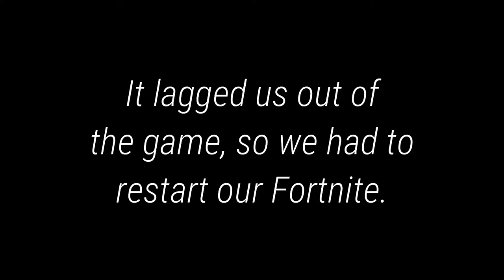*Chapter 2: Season 3 is here!* Stream with Eli | Tyree Plays Fortnite